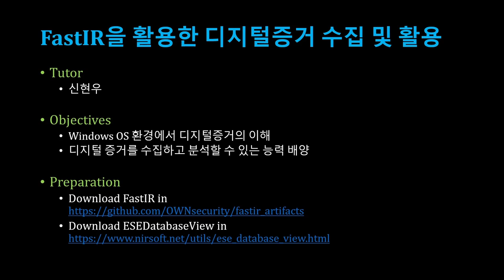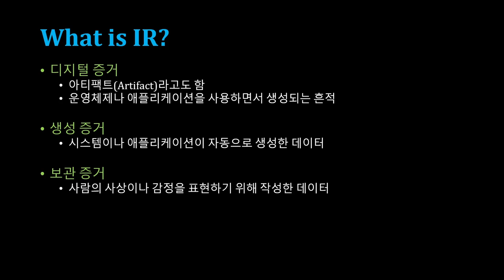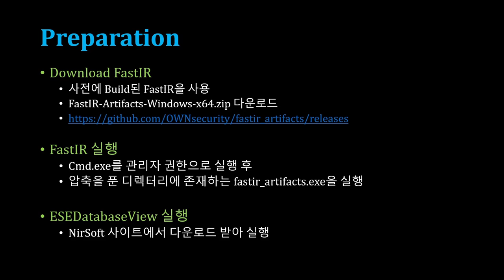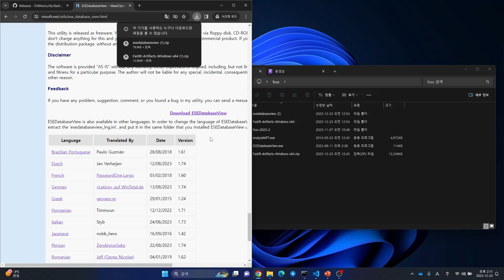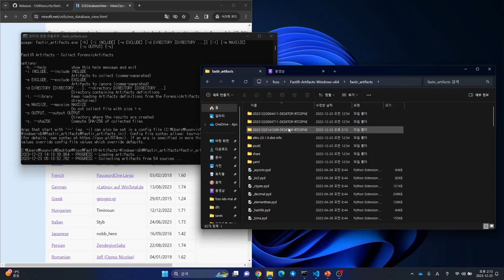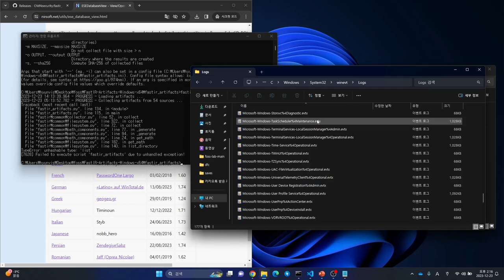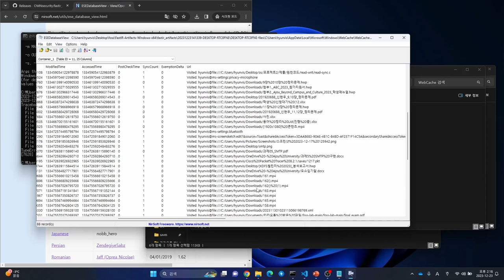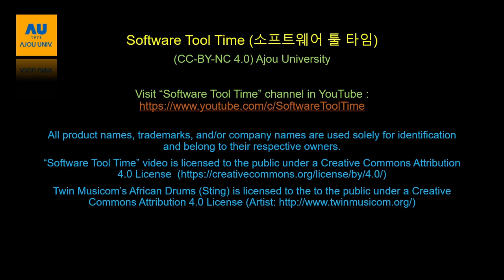[SWTT] FastIR을 활용한 디지털증거 수집 및 활용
강사 : 아주대학교 사이버보안학과 신현우
사전지식 : 디지털포렌식에 대한 기초지식